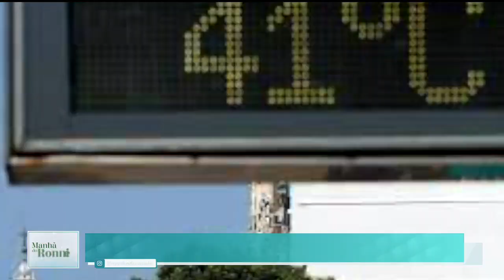Manhã do Ronnie: Papo com Daniel Del Sarto, Finger Food e mais (18/09/23) | Completo